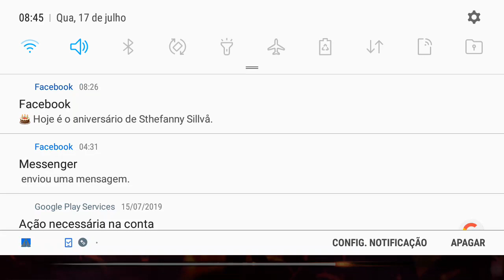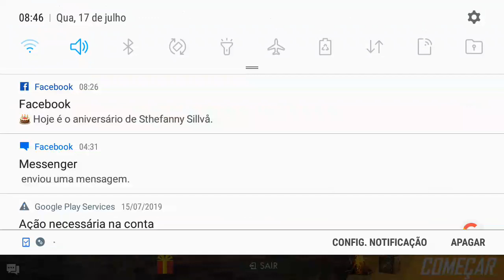de souza(14)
Eu jogano free frai😮😛💩💩🤙👈